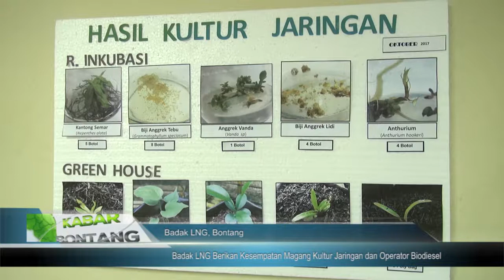Badak LNG Berikan Kesempatan Magang Kultur Jaringan dan Operator Biodiesel